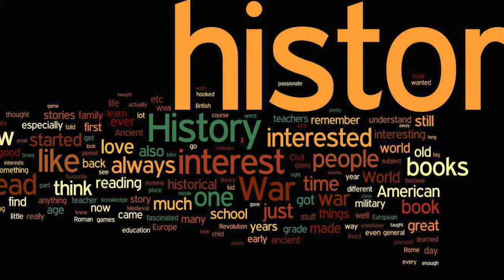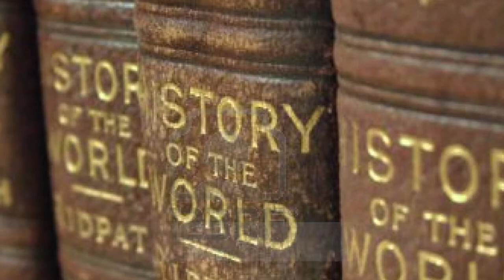Tomorrow's History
TOMORROW'S HISTORY (Just Another Day) was written by Monte Selby and all of the 5th and 6th grade students from Hettinger, North Dakota.  The 5th/6th grade students sing the chorus, and Jr. High and High School chorus students add vocal sound effects.   Thanks to music teacher Gina Joyce! And thanks to the North Dakota Council on the Arts for providing funding and organizational support.  *** Monte Selby's TO BE YOUNG series includes hundreds of songs written with over 36,000 students worldwide.